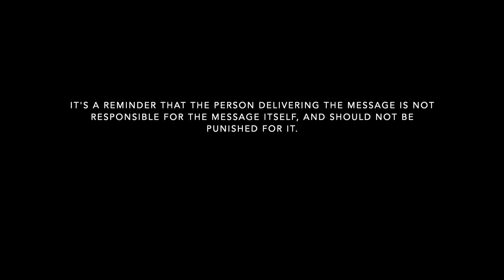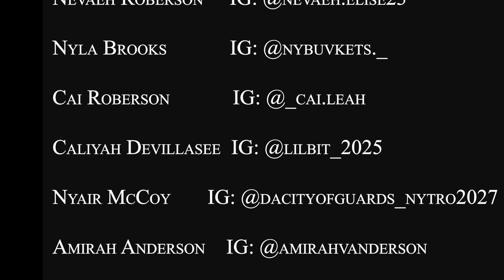A C.O.C.P Special - "Athletes Edition" S1 EP.1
On this episode, I travel to the legendary Hampton Workout Facility located at 8026 Cryden Way, Forestville, MD 20747. I had the privilege to interview 10 of the top women basketball prospects coming out of the DMV area, with offers from across the country. We had an enjoyable interview filled with some laughs and also where these ladies share some hidden talents, the sacrifice that it takes to be the best, and what they are looking forward to in the future. I want to be the first to say a big thank you to Stephen Hampton for affording my this opportunity. Lastly, I said it before and I'll say It again. THESE LADIES ARE HER! Everyone's instagram is listed in the ending credits, be sure to follow these young ladies as they progress throughout their basketball careers and life.  I hope you enjoy this episode as much as I enjoyed recording it.
1. Legendary Apparel, by KtK

(Minimum of 2 item purchases)

2. Wrld Izyorz

3. Heart N Soul Training

5. DJ DMC & Pay The Cost LLC